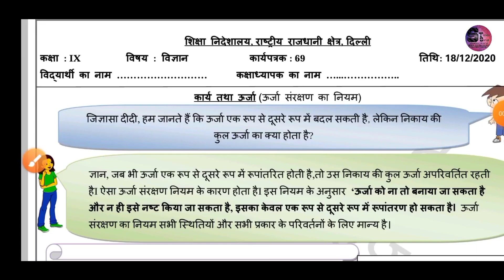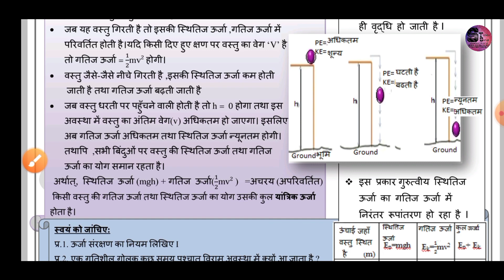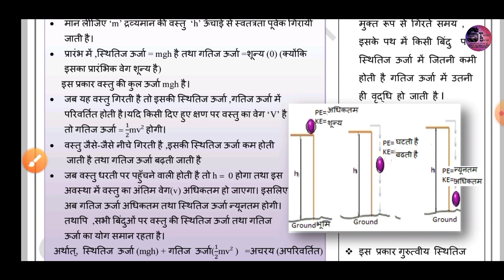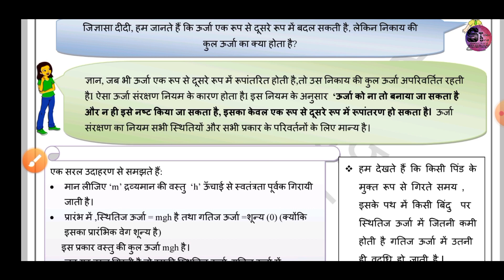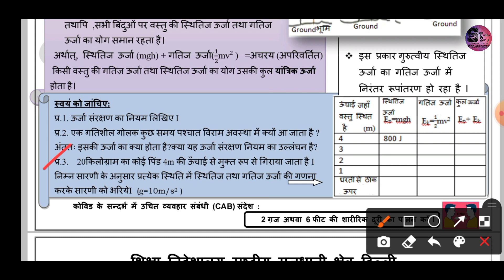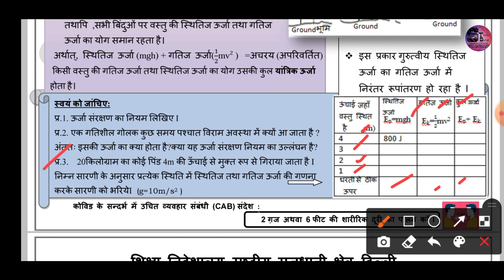कक्षा 9 डी ओ ई वर्कशीट 69 18.12.2020 विषय - विज्ञान